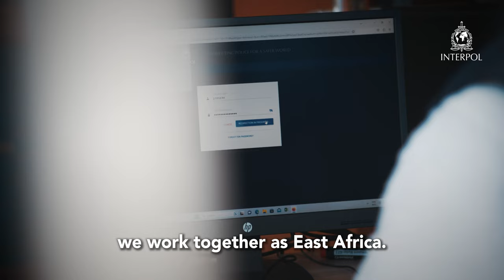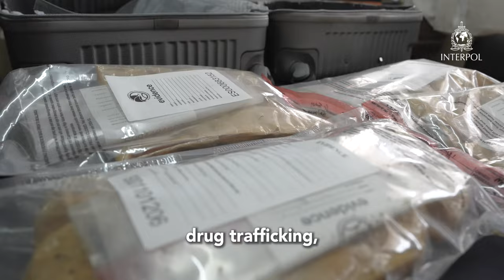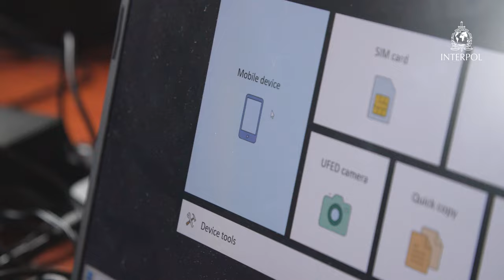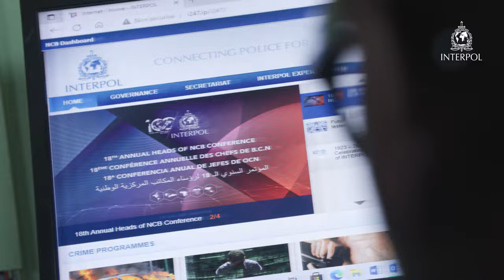Strengthening policing capabilities within the East African Community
The EAC region faces ongoing challenges from terrorism and crossborder crimes.

While the EAC Common Market serves to accelerate economic growth through the free movement of persons, goods and capital, it makes regional cooperation among the EAC partner countries more important than ever, in order to effectively control borders and thereby prevent and detect irregular movements, criminal activities and terrorism.

The goal of the I-EAC Project is to strengthen policing capabilities in the member countries of the East African Community (EAC) – Burundi, Kenya, Rwanda, South Sudan, Tanzania and Uganda – by increasing connectivity to INTERPOL’s secure, global police communications network (I-24/7) and interoperability between EAC national systems and INTERPOL databases.

The I-EAC Project also complements other INTERPOL projects in the region to ensure maximal use of resources and avoid duplication.